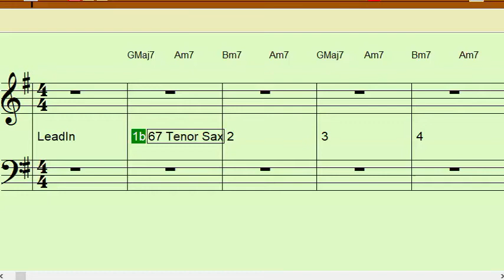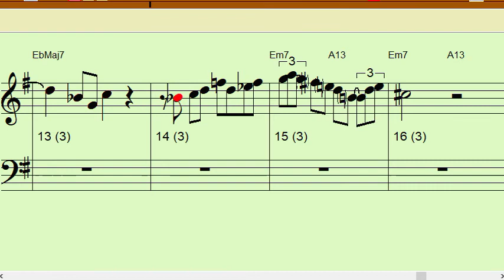HALF NELSON F